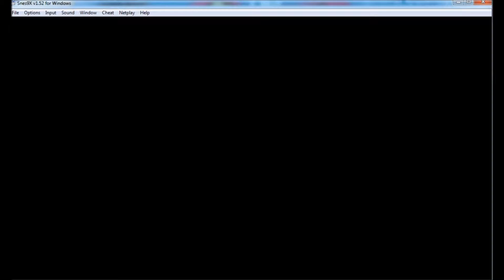Super Mario RPG - A Lenda das 7 Estrelas (PT-BR) #9 - Meu deus do céu que floresta chata do c*ralho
Super Mario RPG - A Lenda das 7 Estrelas, odeio esses labirintos de floresta, fora que o Mallow ainda está meio inútil, então dificulta deitar esses bichos estranhos na porrada